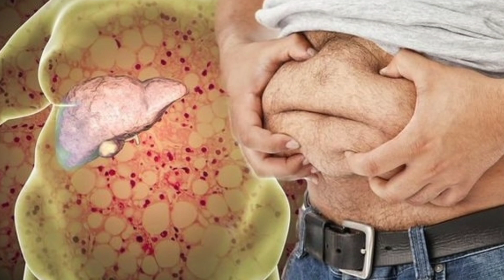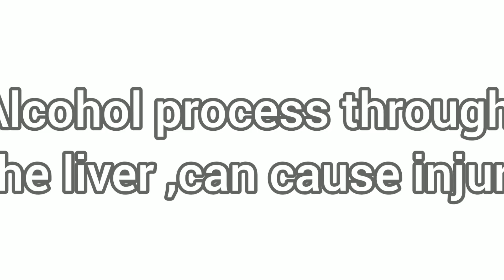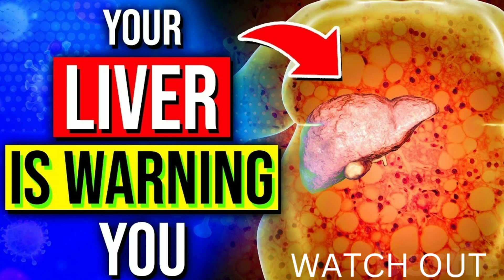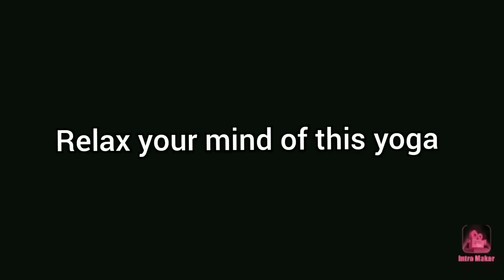How To Treat Fatty Liver Naturally At Home/Liver Detox/Fast Way To Cure Liver/liver Symptom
Hello friend our vidoes is all about healthy living and lifestyle